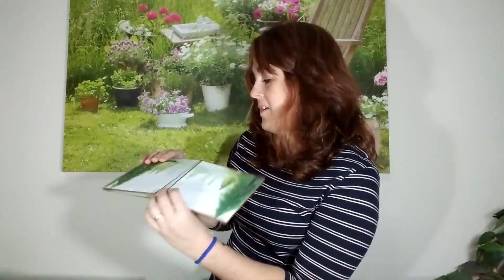DT invisible Scrapéalo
Hola!!! Hoy os traigo un vídeo donde podréis ver mi reacción al abrir el regalo del amigo invisible realizado por los DT de Scrapéalo.
En mi caso ha sido Wada Scrap.
Muchas gracias bonita.